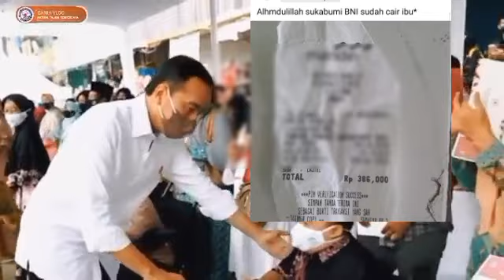CEK SALDO KKS PKH/BPNT BLT 600 RB.? MALA M JUMAT TGL 21 MARET KEJUTAN ADA SALDO BPNT THP 2 CAIR